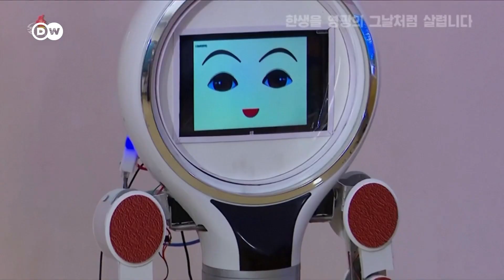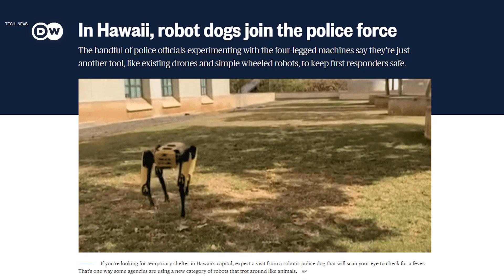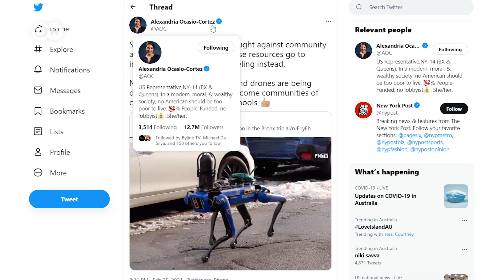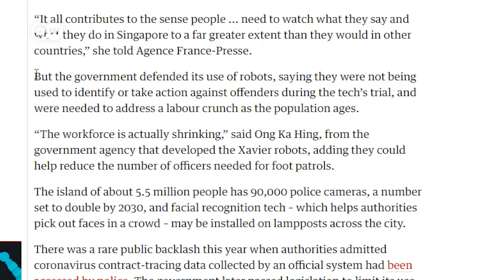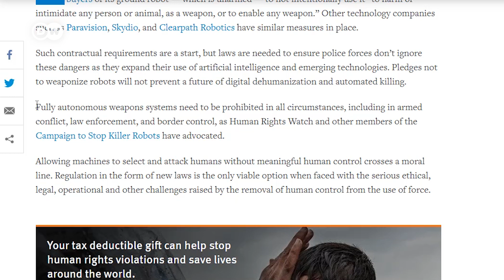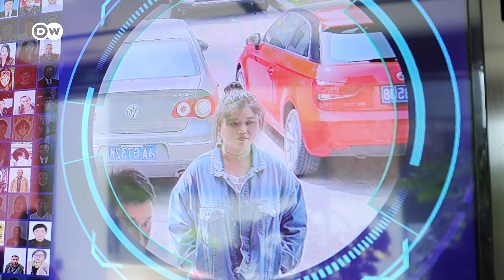Real RoboCops: Should Robots Carry Guns?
Robots are already being used in many areas. Now there are various approaches to using robots in the police and military. Many people take a critical view of this. In science fiction, there are dystopian scenarios, but also positive ideas. We take a look at which "RoboCop" projects are actually being implemented. What do you think about robots in the police and military?